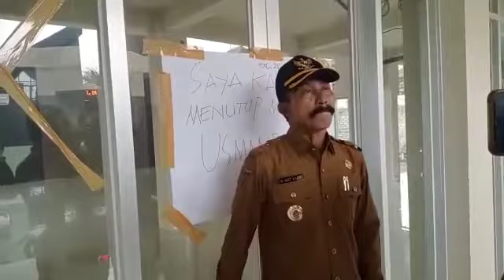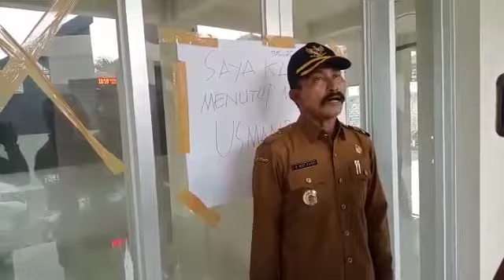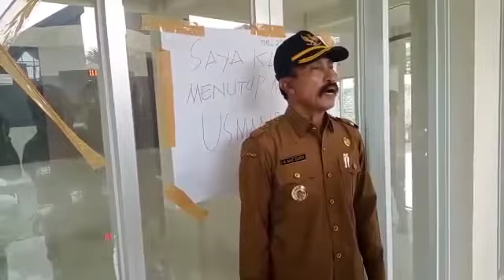Kades Nyalabu Laok Tutup Masjid Usman Bin Affan Pamekasan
Berdasarkan khotbah Jum at pada Minggu lalu di Masjid Al-Usman Kecamatan Proppo Pamekasan yang menyampaikan terkait Maulid Nabi Muhammad adalah Bid ah & penghinaan terhadap organisasi Nahdlatul Ulama.